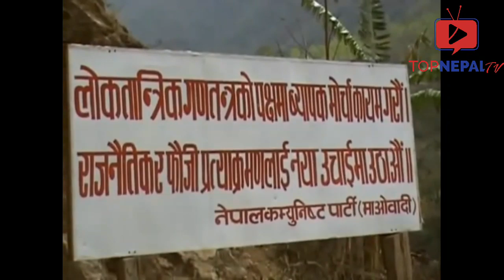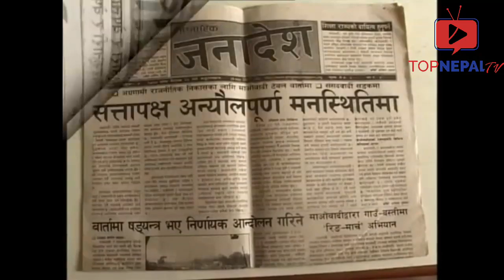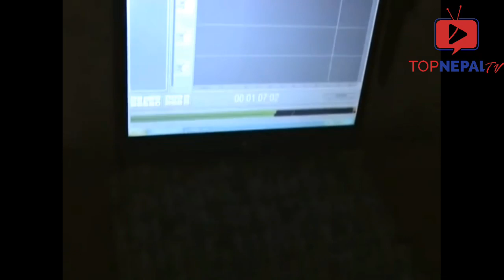यसरी चल्थे माओवादीका भूमि-गत रेडियोहरु।।।डोकोमा बोकेर हिडियो रेडियोलाई लेक लेकमा‌ ।।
Top_Nepal_TV_Latest_Interview

कृपया यो भिडियोलाई शेयर गरिदिनुहोला ।।धन्यवाद।।।

Top Nepal TV is authorized to upload video.